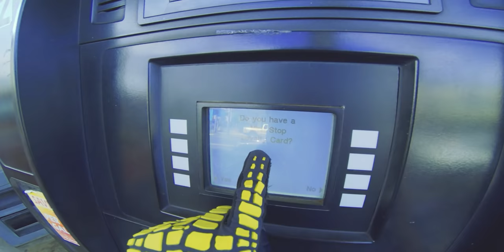Wheelies in Paradise II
Just a lil shorty viddy of what usually happens when the gai and I go for a lil brappp.
-Support AB-
Direct - Much love for your support!

Vanishes back into the dark, wet, jungle...